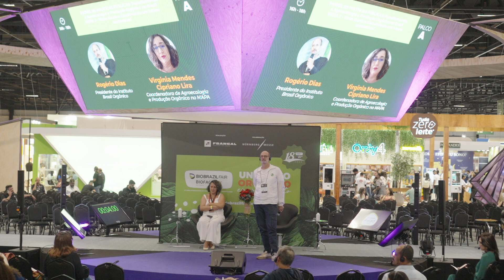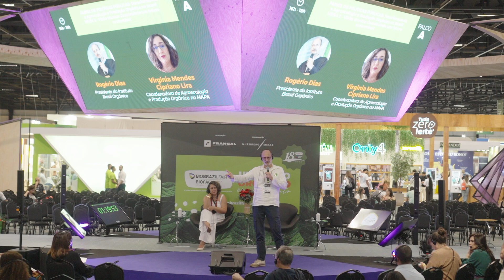Transformando a Agroecologia e Produção Orgânica no Brasil - Mesa 2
PAINEL DE POLÍTICAS PÚBLICAS:
Transformando a Agroecologia e Produção Orgânica no Brasil
MESA 2 – Visão Técnica: Construindo um futuro sustentável